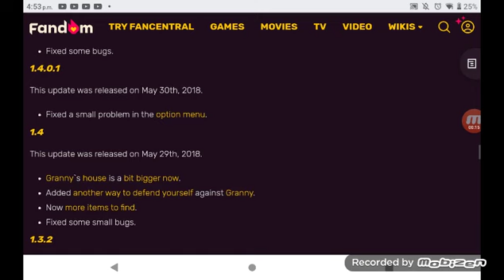Happy Anniversary To Granny Version 1.7.1 And Granny Version 1.3